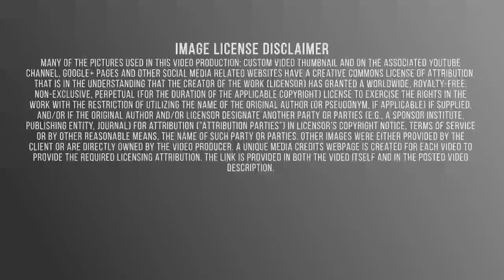Heating and AC-HVAC-Maintenance-Daikin-Hillsboro Oregon-Technicians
Oregon Heating is a a Daikin Comfort Pro. They offer a wide range of Daikin home comfort products including furnaces, air conditioners, heat pumps and ductless systems. Call Oregon Heating today for furnace, ac or heat pump system repair, service or installation. Experience the Daikin Difference with Oregon Heating
 Your home needs to be comfortable all year long so that you can focus on what truly matters. At Oregon Heating & Air Conditioning, we are dedicated to keeping your living space warm in the winter and cool in the summer. Since Daikin founding in 1924, the company has devoted itself with unbridled passion to overcoming the ever-evolving challenges of air to become the leading manufacturer of air conditioning equipment. The world’s leading air conditioning manufacturer - Daikin. Hillsboro is the fifth-largest city in the U.S. state of Oregon and is the county seat of Washington County. Lying in the Tualatin Valley on the west side of the Portland metropolitan area, the city is home to many high-technology (high-tech) companies, such as Intel, that compose what has become known as the Silicon Forest. At the 2010 Census, the city's population was 91,611. For thousands of years before the arrival of European-American settlers, the Atfalati tribe of the Kalapuya lived in the Tualatin Valley near the later site of Hillsboro. The HVAC industry is a worldwide enterprise, with roles including operation and maintenance, system design and construction, equipment manufacturing and sales, and in education and research. Daikin’s split and multi-split type air conditioning systems offer superior performance, energy-efficiency, and comfort in stylish solutions conforming to all interior spaces and lifestyles. An extensive product lineup utilizes Daikin technology for lower costs and environmental impact. Each indoor unit can be operated independently to deliver air comfort only to rooms where needed. Daikin compact split/multi-split air conditioners easily install to residences where space is limited.